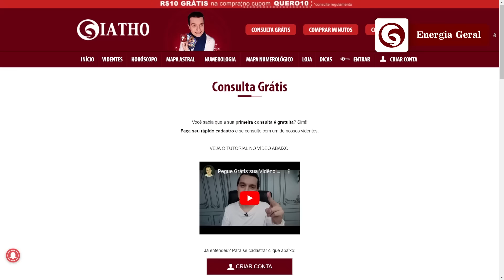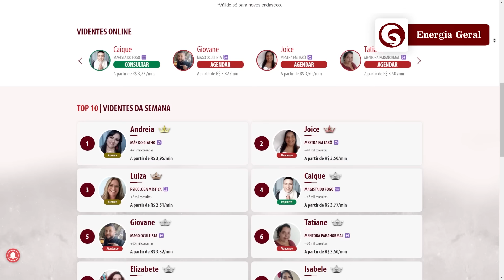LIBRA FEVEREIRO 2024, Justiça! O Troco, O Poder, Envenenado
Horóscopo de 2024 para o Signo de LIBRA com TAROT.
GRÁTIS SUA VIDÊNCIA PARTICULAR:
✅100% GRÁTIS ✅TOTAL SEGREDO
✅24H ONLINE ✅VÁRIOS VIDENTES

🔻🔻 Outros Importantes 🔻🔻

🔴 ASSISTA MAIS PREVISÕES

▇ █ MINUTAGEM █ ▇
🔮 [00:00] GERAL |Ativar sino!
💎 [18:14] DINHEIRO |Ativar sino!
💼 [22:27] TRABALHO |Ativar sino!
🧡 [29:50] AMOR |Ativar sino!